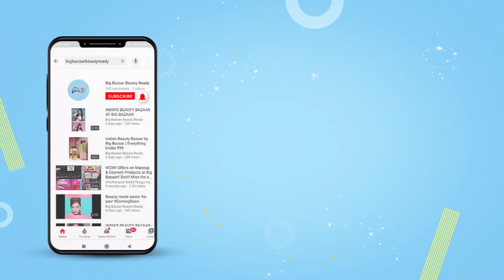Big Bazaar Beauty Ready | How to flaunt your perfect nails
Now get easy nail art on the go with a range of your favourite beauty products.